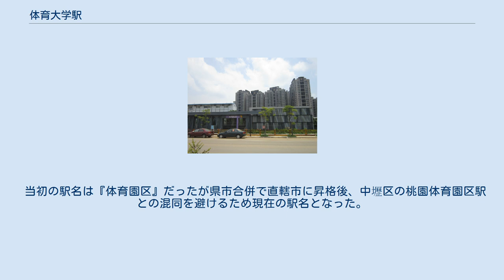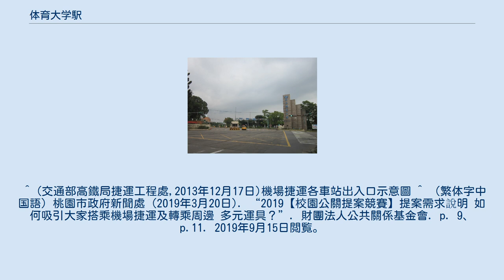体育大学駅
体育大学駅（たいいくだいがくえき）は台湾桃園市亀山区にある桃園機場捷運（桃園捷運機場線）の駅。
普通車が停車する。
悠遊卡・一卡通はじめ各種IC交通カード・電子マネーが利用可。
 台北盆地から林口台地への高低差の大きい区間に設けられたため、両隣の駅は高架駅だが、当駅は地下に設けられた。
 当初の駅名は『体育園区』だったが県市合併で直轄市に昇格後、中壢区の桃園体育園区駅との混同を避けるため現在の駅名となった。
 2017年夏季ユニバーシアードでいくつかの種目が周辺の大学を会場として開催される。
 ホームは地下2階にある。
相対式ホーム2面2線の地下駅。
フルスクリーンタイプのホームドア設置駅。
出口は文化一路の両側に2つある。
 ^ (交通部高鐵局捷運工程處,2013年12月17日)機場捷運各車站出入口示意圖 ^ （繁体字中国語）桃園市政府新聞處 (2019年3月20日). “2019【校園公關提案競賽】提案需求說明 如何吸引大家搭乘機場捷運及轉乘周邊 多元運具？”. 財團法人公共關係基金會. p. 9、p.11. 2019年9月15日閲覧。
^ a b c “‹空港線›来月2日にプレ開業 1カ月間無料で乗車可能／台湾”. フォーカス台湾. (2017年1月25日).